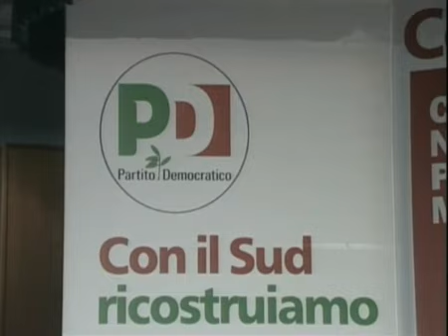Fabiola Zimmardi, conferenza nazionale del PD per il Mezzogiorno - Youdem Tv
- Con il Sud ricostruiamo l'Italia